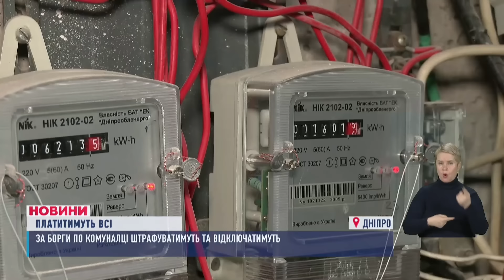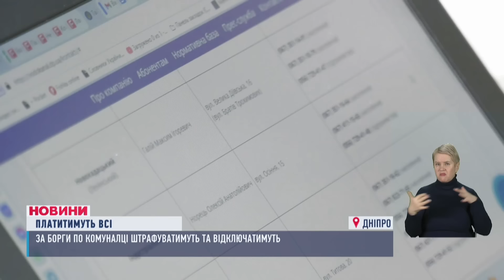НОВИНИ. Тричі обстрілювали Нікопольщину. Тримає власних дітей у жахливих умовах. Допомога від Японії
00:00 - Вітання
00:08 - Анонс
00:47 - Над Дніпровським районом ППО збила дві ракети. Уламки впали на підприємство. Поранення отримав чоловік, у стані середньої тяжкості його госпіталізували.
01:23 - До десятьох збільшилася кількість жертв вчорашньої ранкової атаки по Харкову. Під завалами п'ятиповерхівки знайшли тіла чоловіка та жінки.
02:33 - Потрощена лікарня та щонайменше шестеро поранених. Троє з них - медики. Це результати сьогоднішніх обстрілів Херсона
02:58 - Нікопольщина знову під ударом окупантів, як місцеві оговтуються?
05:48 - Працюють цілодобово - попри сніг, крижаний дощ та люті морози! На Дніпропетровщині, у надтяжких умовах, будівельники зводять магістральний водогін, аби заживити питною Нікопольщину та Криворіжжя.
08:46 - Щодня обстежують території після атак. В Нікопольському районі вибухотехніки працюють на місцях ворожих обстрілів.
09:39 - Про будні на передовій бійців 128 Січеславської бригади, пресофіцер Олександр Курбатов
14:53 - Військова швидка врізалася у вантажівку. ДБР встановлює обставини сьогоднішньої аварії.
15:23 - Ошукав батька загиблого військового. Мешканець Кам'янського виманив у чоловіка понад два з половиною мільйони гривень.
15:52 - Голодні, брудні та в холоді! Скандал у Кам'янському! Там багатодітна матір-одиначка тримає власних дітей у жахливих умовах. Відео, з їхньої квартири, яке днями оприлюднили місцеві жителі, буквально шокує.
18:50 - Дніпропетровщина - найбільший боржник в Україні. Лише за опалення жителі завинили півтора мільярда гривень.
23:53 - Якщо українці з початку війни виїхали за кордон або відсутні вдома місяць, вони мають повідомити про це комунальні служби.
24:14 - Генератори від Японії
25:08 - Може стати Придніпровськом. У Синельниковому завершились громадські консультації, щодо нової назви міста.
25:37 - Про погоду
25:52 - Телефонуйте на гарячу лінію 11-го каналу. А також слідкуйте за нами у соціальних мережах